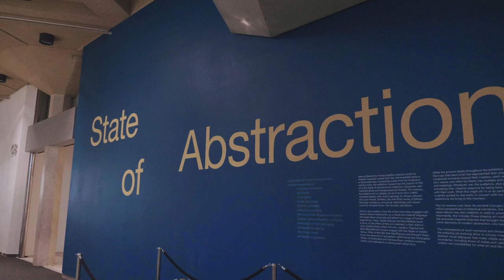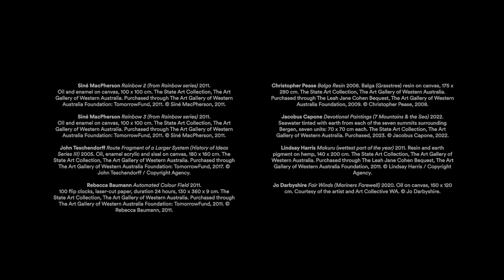State of Abstraction | Artist Talk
'State of Abstraction' curator Isobel Wise hosts a panel discussion with artists Jo Darbyshire, Lindsay Harris and John Teschendorff at the Art Gallery of Western Australia.

Artwork featured:

Siné MacPherson, Rainbow 2 (from Rainbow series), 2011. Oil and enamel on canvas, 100 x 100 cm. The State Art Collection, The Art Gallery of Western Australia. Purchased through The Art Gallery of Western Australia Foundation: TomorrowFund, 2011.

Siné MacPherson, Rainbow 3 (from Rainbow series), 2011. Oil and enamel on canvas, 100 x 100 cm. The State Art Collection, The Art Gallery of Western Australia. Purchased through The Art Gallery of Western Australia Foundation: TomorrowFund, 2011.

John Teschendorff, Route Fragment of a Larger System (History of Ideas Series III), 2005. Oil, enamel acrylic and sisal on canvas, 180 x 160 cm. The State Art Collection, The Art Gallery of Western Australia. Purchased through The Art Gallery of Western Australia Foundation: TomorrowFund, 2017. © John Teschendorff / Copyright Agency.

Rebecca Baumann, Automated Colour Field, 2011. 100 flip clocks, laser-cut paper, duration 24 hours, 130 x 360 x 9 cm. The State Art Collection, The Art Gallery of Western Australia. Purchased through The Art Gallery of Western Australia Foundation: TomorrowFund, 2011.

Christopher Pease, Balga Resin, 2008. Balga (Grasstree) resin on canvas, 175 x 280 cm. The State Art Collection, The Art Gallery of Western Australia. Purchased through The Leah Jane Cohen Bequest, The Art Gallery of Western Australia Foundation, 2009.

Jacobus Capone, Devotional Paintings (7 Mountains & the Sea), 2022. Seawater tinted with earth from each of the seven summits surrounding Bergen, seven units: 70 x 70 cm each. The State Art Collection, The Art Gallery of Western Australia. Purchased, 2023.

Lindsay Harris, Makuru (wettest part of the year), 2011. Resin and earth pigment on hemp, 140 x 200 cm. The State Art Collection, The Art Gallery of Western Australia. Purchased through The Leah Jane Cohen Bequest, The Art Gallery of Western Australia Foundation, 2011. © Lindsay Harris / Copyright Agency.

Jo Darbyshire, Fair Winds (Mariners Farewell), 2020. Oil on canvas, 150 x 120 cm. Courtesy of the artist and Art Collective WA.